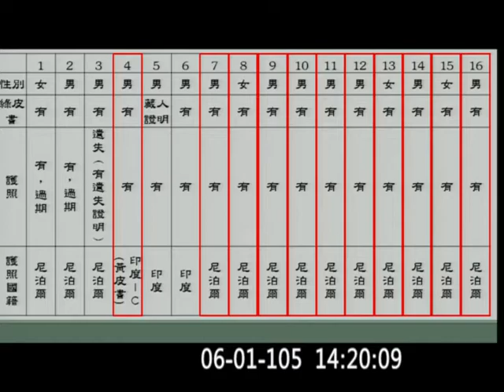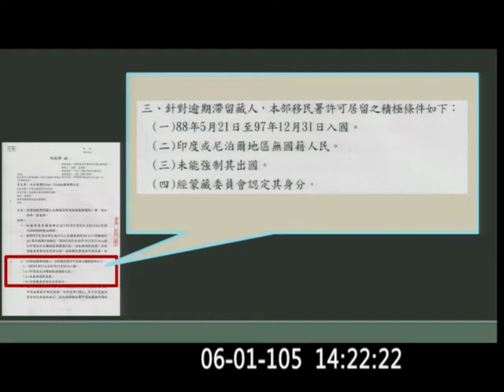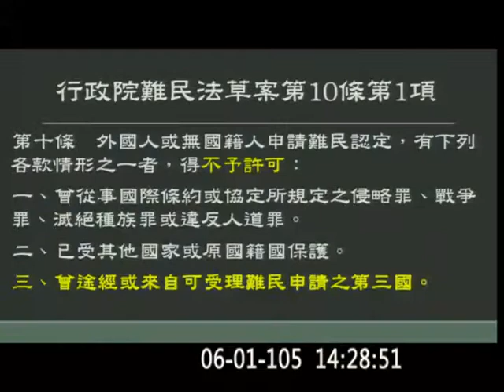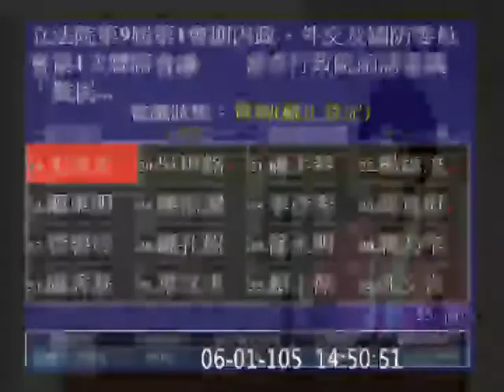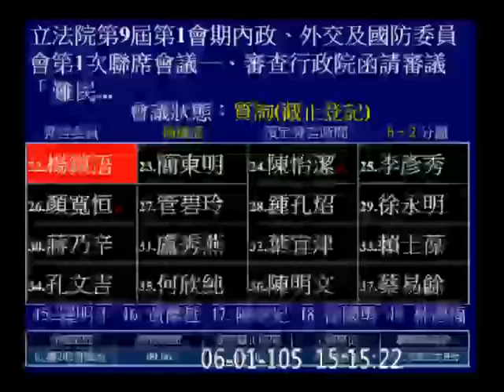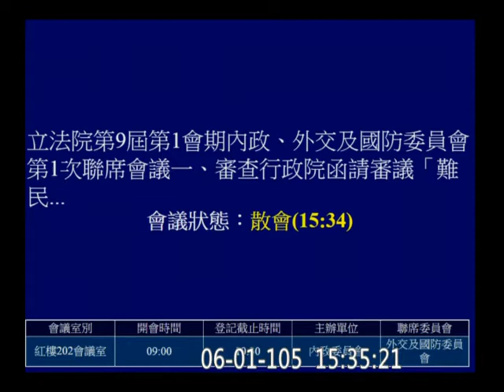20160601 難民法 內政部長 葉俊榮 PM 趙天麟 Kolas 顧立雄 吳琪銘 蕭美琴 尤美女 林麗蟬 楊鎮浯 內政 外交國防 聯席【立法院演哪齣？】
聯席委員會： 外交及國防委員會